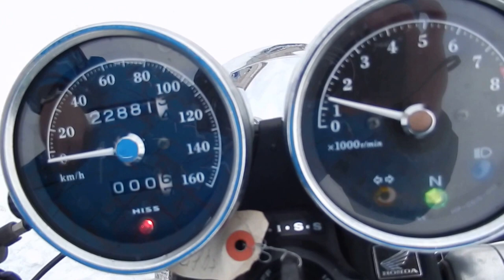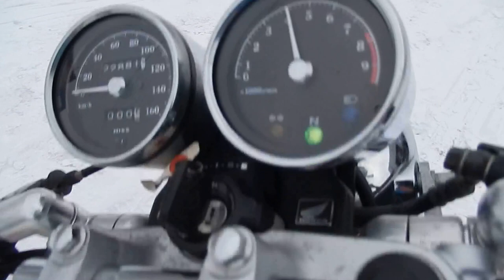B6471 HONDA CB400SS